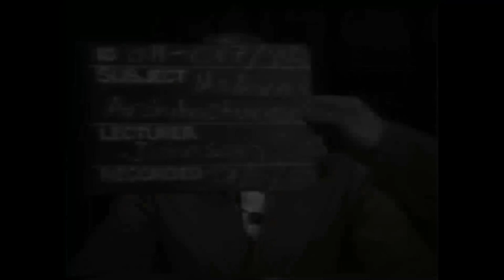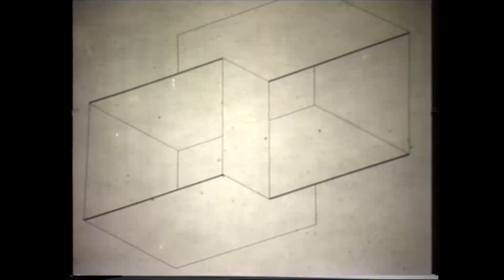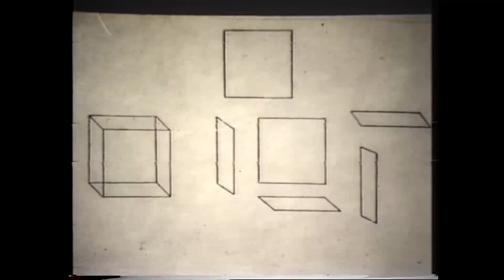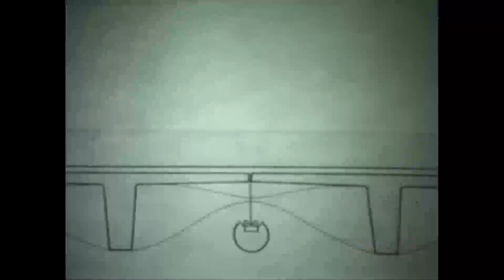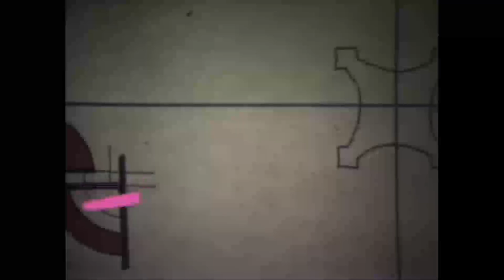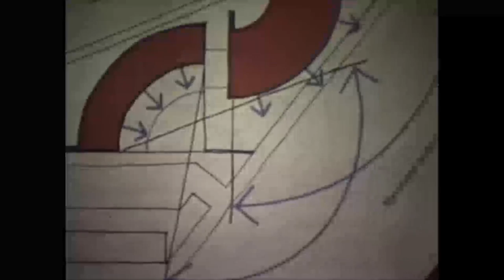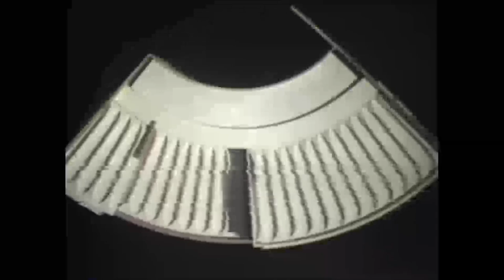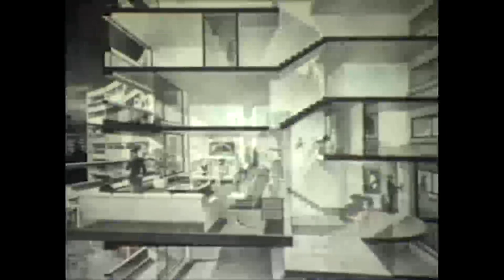Harry Seidler: Principles in the Mainstream of Modern Architecture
Recorded by UNSW on 27 June 1980. or see the hand written slide notes